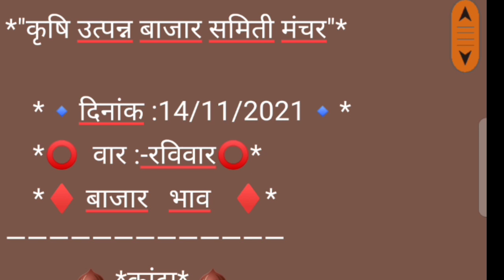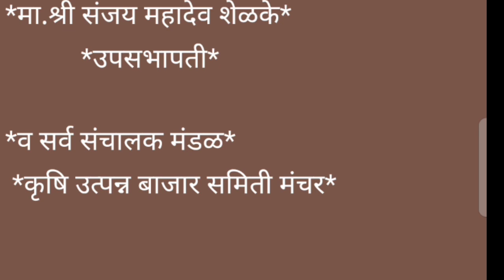मंचर apmc मंचर कांदा बाजार भाव दि. 14/11/2021